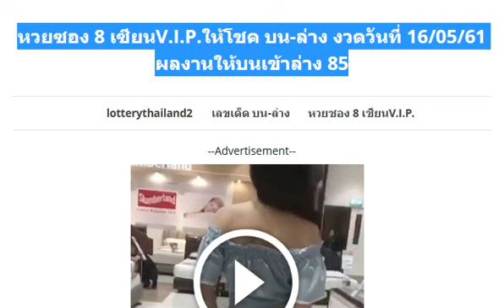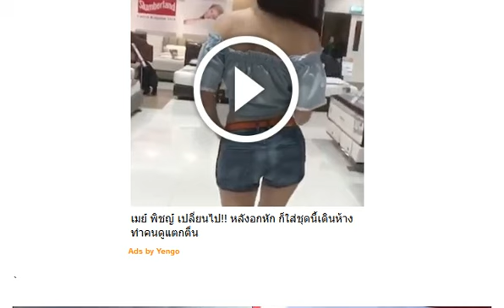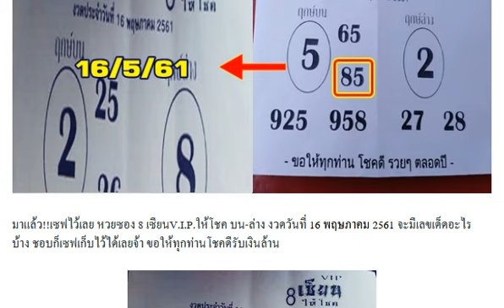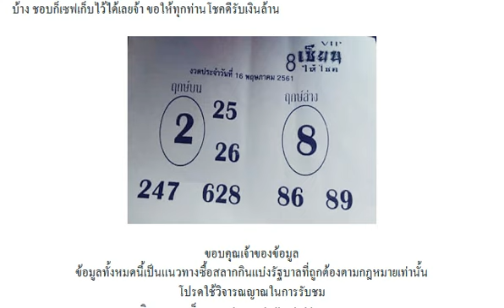หวยซอง 8 เซียนV.I.P.ให้โชค บน-ล่าง งวดวันที่ 16/05/61 ผลงานให้บนเข้าล่าง 85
มาแล้ว !! หวยซองคำชะโนด 3ตัว 2ตัว งวดวันที่ 16/5/61
หวยซอง รวมเลขดังสุดยอดเซียน ชุด 3 ตัว งวดวันที่ 16/5/61
มาแล้ว! ชัวร์ล่าง งวดวันที่ 16/5/61
มาแล้ว !! เลขเด็ด ชุด 2 ตัวล่างเน้นๆ งวดวันที่ 16 พฤษภาคม 2561
เลขเด็ด พิชิตชัย งวดวันที่ 16 พฤษภาคม 2561
เข้าดูเองเลย! น้องใหม่ส่งผลงานแรก! แนวทาง งวดวันที่ 16/5/61
จัดไป !! เลขเด็ด อ.จิรทีปต์ ชุดสรุป งวด 16/5/61
มาแล้ว !! หวยตุ๊กแกบอกเลข งวดวันที่ 16/5/61
เน้นๆบน! เลขเด็ดสองตัวบน งวดวันที่ 16/5/61
เลขเด็ด มาตามสัญญา เลขรัฐบาล งวดวันที่ 16/05/61
เลขเด็ด หวยรัฐบาล ช่วยปลดหนี้ 3 ตัวบน 2 ตัวล่าง งวดวันที่ 16/05/61
เลขเด็ด หวยพรายแก้ว สรุปแนวทาง 3 ตัว 2 ตัวบน-ล่าง งวดวันที่ 16/05/61
เลขเด็ด หวย โอ๋ นังมารน้อย 3 ตัวบนตรง-โต๊ด งวดวันที่ 16/5/61 ผลงานเข้าโต๊ด 830
มาแล้ว!! เลขเด็ด หนุ่ม รชต. 3 ตัว 2 ตัวบน-ล่าง งวดวันที่ 16/05/61 (ไม่ต้องกลับ)
มาแล้ว!! เลขเด็ด หวยตรัง คำชะโนด ชุด 3 ตัวบน งวดวันที่ 16/05/61
มาแล้ว!! เลขเด็ด หวยเหนือเมฆ ชุด 3 ตัวบน งวดวันที่ 16/05/61
เลขเด็ด หวยครองใต้น้ำ 3 ตัว 2 ตัว บน-ล่าง งวดวันที่ 16/05/61
เลขเด็ด หวยทำมือ แมงปอ 3 ตัว 2 ตัวบน-ล่าง งวดวันที่ 16/05/61 ผลงานเข้าล่าง 85 ตรงๆ
ด่วนใครรอหวยเจ้านี้มาเเล้ว!! หวยชุมเเพ (เข้ามา 3 งวดซ้อน) งวดนี้ 16/05/61
หวยซอง! สังลุย งวดวันที่ 16/5/61
เข้าดูเองเลยครับ!! เลขเด็ด หวยซอง ช.เฮง 2-3 ตัว งวดวันที่ 16/05/61 ผลงานน่าติดตาม
เลขเด็ด @ใบชมพู@ คำนวณสูตรใหม่ 3 ตัวบน 2 ตัวล่าง งวดวันที่ 16/05/61
มาแล้ว!! เลขเด็ด พารวย บน-ล่าง งวดวันที่ 16/5/61
งวดแล้วไม่เข้า!! เลขเด็ด หวยการะเกด ล่างชุดเดียวพิเศษ งวดวันที่ 16/05/61
หวยเด็ด วิเคราะเลขด็ด รัฐบาล 3 ตัวบน 2 ตัวล่าง งวดวันที่ 16/05/61 ผลงานน่าติดตาม
ลงให้แล้ว! เลขเด็ด อ.อำนวย หวยทำมือ 3 ตัว 2 ตัว งวดวันที่ 16/5/61
เซฟไว้เลย!! เลขเด็ด อ.สิง ชอบก็จัดไป เข้ามา 2 งวดติด งวดวันที่ 16/5/61
งวดที่แล้วเข้าทั้งบน-ล่าง! งวดนี้เอาไปรวยอีก!! เลขเด็ดคู่โต๊ดบน หวยทำมือแม่นๆ งวดวันที่ 16/5/61
จัดไป!! เลขเด็ดวิธีการหวยเลขไทย บน-ล่าง งวดวันที่ 16/5/61 (ผลงานงวดที่แล้วเข้าทั้งบน-ล่าง)
เลขเด็ด เลขหลวงพ่อ 3 ตัวบนหางเดียว งวดวันที่ 16/05/61
แนวทางซื้อสลาก! รัฐบาล งวด 16/5/61
ตามได้!! เลขเด็ด “ฟ้าใหม่ ใจบุญ” บน-ล่างเน้นๆ งวด 16/5/61
หวยซอง! รวยเลขเงินล้าน งวด16/5/61
มาแล้ว !! เลขนี้ช่วยคุณได้ 9.999% งวดวันที่ 16/5/61
เลขเด็ด หวยสามตัว สองตัวบน-ล่าง งวดวันที่ 16/05/61
มาแล้ว!! เลขเด็ด หวยเณรน้อย 3 ตัว 2 ตัว ชุดเดียว งวดวันที่ 16/05/61
เอาไปรวย!! เลขเด็ด คนพิการทำเลข ชุดเต็มบน-ล่าง งวดวันที่ 16/5/61 ผลงานเข้าล่าง 58
ไปเจอเลขมา!! เลขเด็ด หนุ่มสุราษฎร์ งวดวันที่ 16/05/61
มาแล้ว!! เลขเด็ด หวยคนสัมผัสเลข ชุดเต็ม 3 ตัว 2 ตัว งวดวันที่ 16/05/61 ผลงานเข้าคู่โต๊ดบน 38
เลขเด็ด หวยคนล็อคเลข 3 ตัว 2 ตัวบน-ล่าง งวดวันที่ 16/5/61
เลขเด็ด คู่โต๊ดบน หวยความพารวย งวดวันที่ 16/05/61
เลขเด็ดเบลล่า 2 ตัวบนล่างเน้นๆ งวดวันที่ 16/05/61 ผลงานดีเข้าบน 38
ตามกันต่อ!! เลขเด็ดชุดสรุปตามสูตรบน-ล่าง งวดวันที่ 16/5/61
แม่นขนาดนี้ซื้อเองดีกว่ามั้ย!! เลขเด็ด 3 ตัว 2 ตัวบน-ล่าง งวดวันที่ 16/05/61 เซฟใว้ดูและกัน
มาแล้ว!! เลขเด็ด หวยคนล่าฝัน 3 ตัว 2 ตัวบน-ล่าง งวดวันที่ 16/05/61
เลขเด็ด ตรัง คำชะโนด 3 ตัวบน งวดวันที่ 16/05/61
งวดนี้คนนี้จะถูกหวย! เลขเด็ด @kong 3 ตัว 2 ตัวบน-ล่าง งวดวันที่ 16/05/61
เลขเด็ด หวยซอง อ.ฉัตรสุดา 2 ตัวบนเน้นๆ งวดวันที่ 16/05/61
หลุดมาก่อนหวยออก!! เลขเด็ด หนุ่มสารคาม (เน้นบน 100%) งวดวันที่ 16/05/61
เลขเด็ด หวยกุมารแดง 3 ตัว 2 ตัวบน-ล่าง งวดวันที่ 16/05/61
หวยแชทไลน์ พรายแก้ว แนวทางชุดเต็มบน-ล่าง งวดวันที่ 16/05/61
จัดไป!! เลขเด็ด หวยฅนไทบ้าน ชุดสรุป 3 ตัว 2 ตัว งวดวันที่ 16/05/61
เลขเด็ด เลขพ่อปู่ฤษีตาไฟ 3 ตัวบน 2 ตัวล่าง งวดวันที่ 16/05/61
เลขเด็ด หวยอ.เสือน้อย เด่นบน-ล่าง งวดวันที่ 16/05/61
หวย พี่ควาย คนโก้ ลูกพ่อวิษณุกรรม 2 ตัวล่างเน้นๆ งวดวันที่ 16/05/61
งวดที่แล้วเข้า 038 ตรงๆ!! หวยเเมวมอง (ซองลับ) เลขเด็ดสามตัว สองตัว บน งวดวันที่ 16/05/61
หวยเพชรงาม เลขเด่น เลขเด็ดสามตัว เต็ง-โต๊ด งวดวันที่ 16/5/61 (ผลงานงวดที่แล้วเข้า 038 ตรงๆ)
สูตรวหวย อ.พี ชุด3ตัวบน งวดวันที่ 16/05/61 สถิติกำลังเดินดี
ตามกันต่อ!! หวยเซียน สูตรล็อคบน งวดวันที่ 16/05/61 ผลงานเข้าบน 38ตรงๆ
เข้ามาหลายงวดติด!! หวยตารางเลขเด่น จับคู่บน-ล่าง งวดวันที่ 16/5/61
ประเดิม! รวมหวยซองปกเขียว งวด 16/5/61
หนุ่มเซียนพระเสี่ยงเซียมซีขอโชค ได้เลขเด็ดตรงๆ ถูกหวยรวย 4 งวดติด
ตามกันต่อ!! เลขเด็ดนกคุ้มโชค บน-ล่างตรงๆ งวดนี้ 2/5/61 (ผลงานเข้า 2 งวดติด)
มาแล้ว!! เลขเด็ด หวยเด็ด 3 ตัว 2 ตัว งวด 16/5/61
เอาไปรวย!! เลขเด็ด ศิษย์หลวงตาโปย เด่น-บน-ล่าง งวดวันที่ 16/05/61
มาแล้ว!! เลขเด็ด @ ใบแดง 2 ตัวบน-ล่าง งวดวันที่ 16/05/61
เลขเด็ด หวยออเจ้าVIP 2 ตัวล่างเน้นๆ งวดวันที่ 16/05/61 ผลงานเข้า 85 ตรงๆ
มาแล้ว!! หวยคนอุตรดิตถ์ 2 ตัวบน-ล่าง งวดวันที่ 16/05/61
เลขเด็ด หวยอ.อุดม บน-ล่าง งวดวันที่ 16/05/61
เลขเด็ด หวย 3 ตัวบน 2 ตัวล่างหางเดียว งวดวันที่ 16/05/61 ผลงานเข้าทั้งบน-ล่าง
ได้หวยมาจากไลน์ลับ!! เลขเด็ด 2 ตัวล่างหางเดียว 1,000,000% งวดวันที่ 16/05/61
เลขเด็ด หวย 3 ตัวบน งวดวันที่ 16/05/61 ผลงานเข้า 038 ตรงๆ
เลขเด็ด หวยคนเล่นหวย 3 ตัวบน 2 ตัวล่าง งวดวันที่ 16/05/61
มาแล้ว!! เลขเด็ด ปฏิทินโชคลาภ หมอไพศาล งวดวันที่ 16/05/61
เลขเด็ด หวยทำมือ ฅ.บ้าหวย งวดวันที่ 16/05/61
เลขเด็ด หวยซอง นกตาทิพย์ ชุด 2 ตัวบน งวดวันที่ 16/05/61
หวยซอง อ.เพชร ไพลิน ชุดจัดหนัก 2 ตัวบน งวดวันที่ 16/05/61